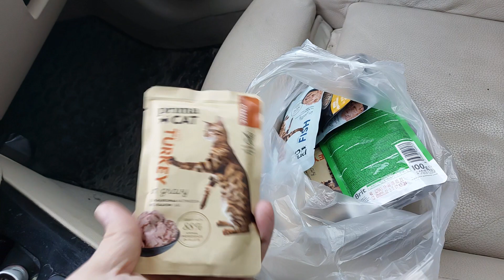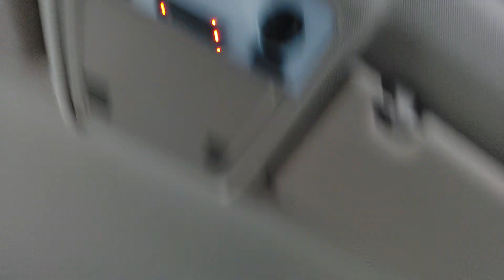Mukavaa viikkoa!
0å